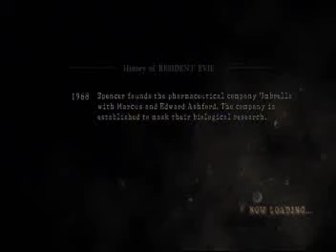RE5: Vet NEW GAME S Rank & No Upgrades: Chapter 6-3 1/4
Rules
NEW GAME
VET MODE
S RANK
NO UPGRADES
 (Note: I died once in chapter 5 but decided to uploaded since it was still an S Rank)